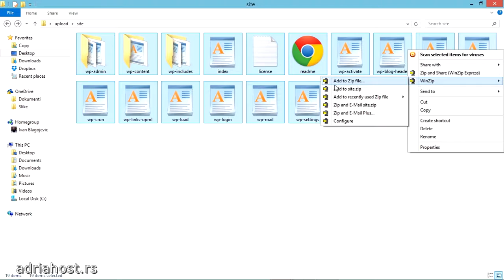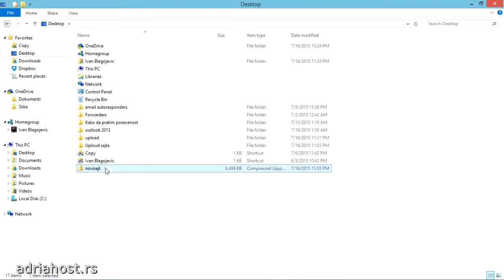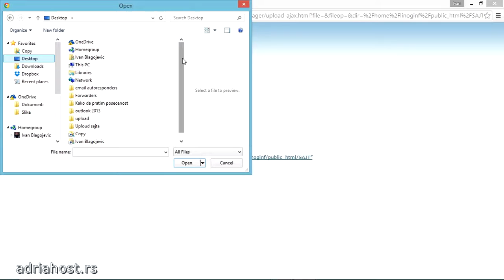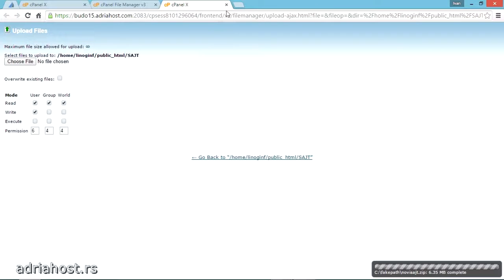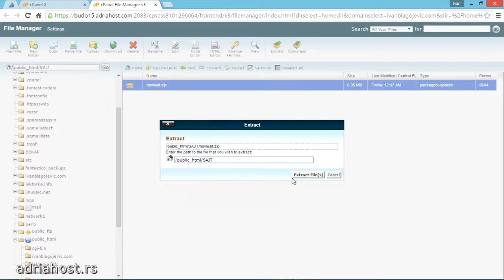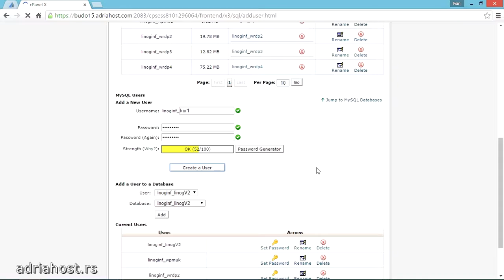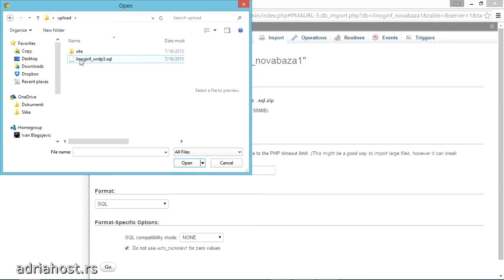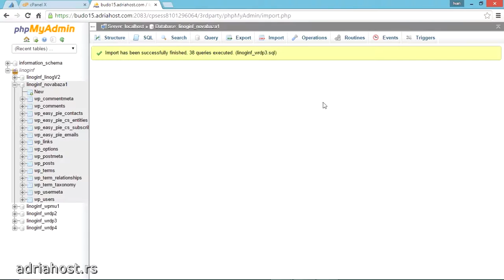AdriaHost - Kako da uploadujem svoj sajt na server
Uputstvo za podizanje (upload) sajta sa računara na server ili deo zakupljenog hostinga u Adrahostu.

Uputstvo prikazuje postupak uploadovanja:
-svih datoteka sajta
-sql datoteke

Podsetnik:
Ovde možete videti ponudu naših hosting paketa i povezanih usluga:
-Deljeni hosting (za lične blogove, male firme, i preduzeća do max 300.000 poseta/mesečno)
Ako smo nešto zaboravili pišite nam preko naše kontakt forme i mi cemo vam odgovoriti u najkracem mogucem roku